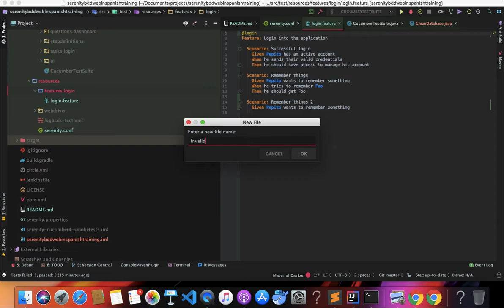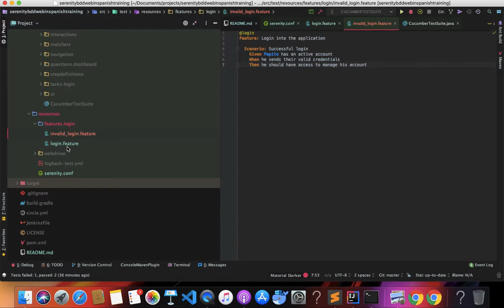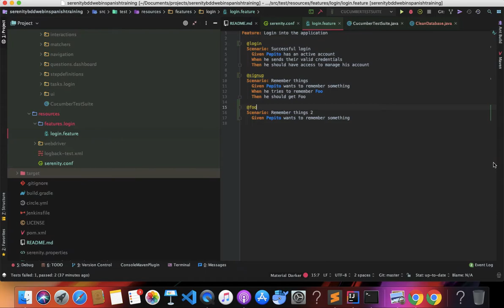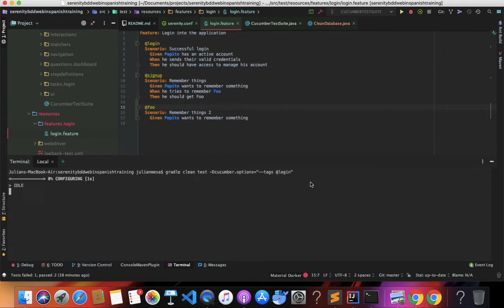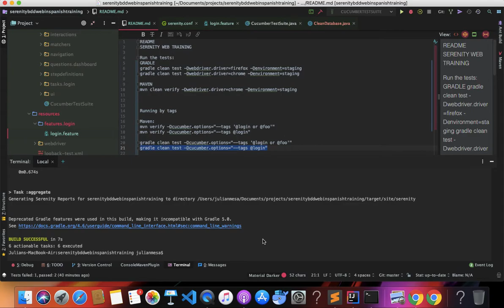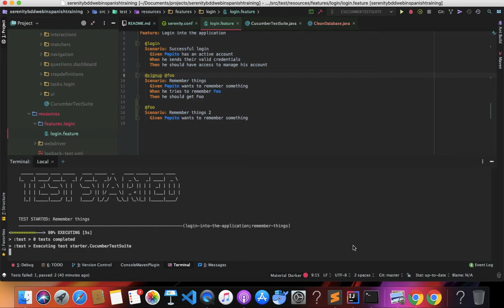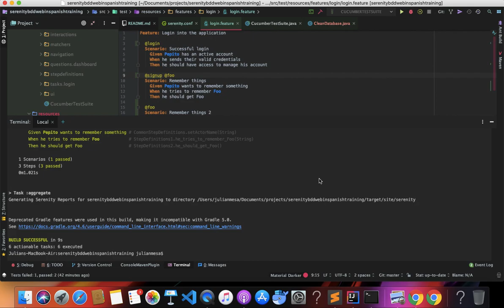¿Qué son los Tags y para que sirven? | Curso Serenity Screenplay Web | Parte 12